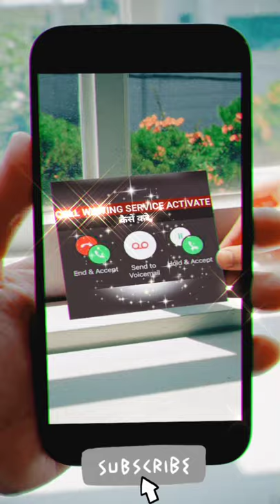How to activate or deactivate call waiting service on jio number ?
Call waiting service क्या है ? What is call waiting service ?

Hello friends आप hume instagram पर फॉलो  kare or apni problem likhe dm kare

आप हमारे blog पर visit कर सकते है इस videos की full information आप hindi मैं मिलेगी

आप हमें LinkedIn par follow kare

Group par joint kare vaha me apko information share karuga